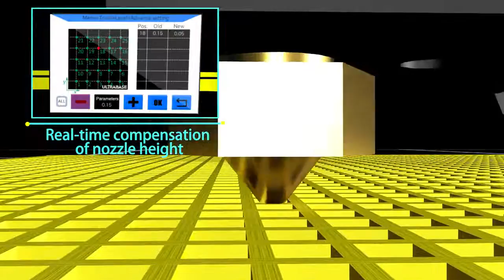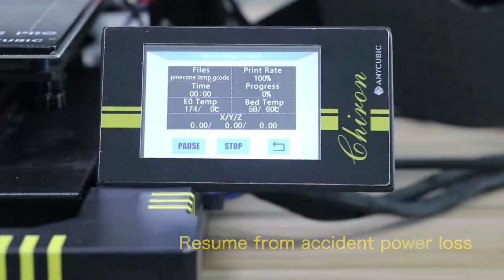3D принтер ANYCUBIC Chiron с Алиэкспресс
3D принтер ANYCUBIC Chiron с Алиэкспресс